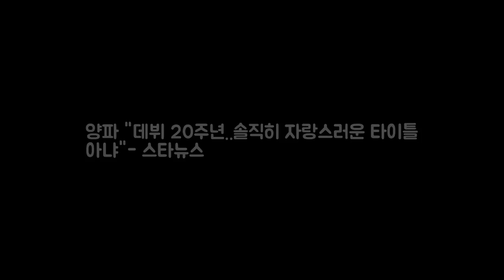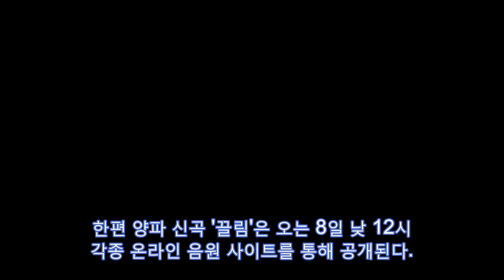양파 데뷔 20주년..솔직히 자랑스러운 타이틀 아냐- 스타뉴스 사 DKO 뉴스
사진제공=RBW 가수 양파가 데뷔 20주년을 맞은 것에 대해 20주년이라고 자랑스럽게 말하지 못하겠다고 밝혔다. 양파는 7일 서울 마포구 한 카페에서 진행된 컴백 싱글 끌림 발매 기념 인터뷰에서 이같이 말했다. 이날 양파는 올해 20주년을 맞았다. 그러나 이런 타이틀이 자랑스럽게 다가오지 않는다. 20년 동안 꾸준히 활동을 한 사람이 아니기 때문이라고 말했다.